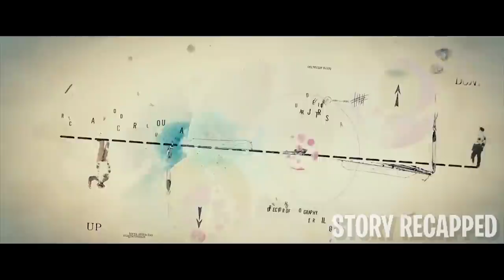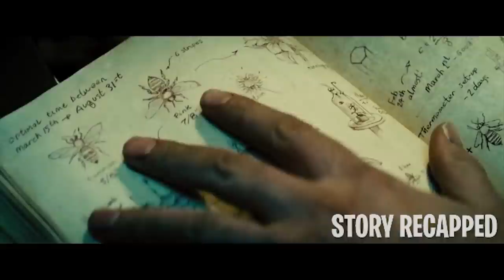Humans Live In A Twinned World That Gravity Pulls Opposite Directions One Rich & One Poor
Adam and Eden live separately in twin planets with opposing gravities. Apart from gravity, the two worlds are also separated by their economic status. This almost makes it impossible for them to meet, but they end up being lovers. However, the two are separated when Eden is met with an accident. After ten years, Adam finds out that Eden is working in a company called Trans-World. Adam uses all his talent and knowledge to get a position there to be with the love of his life.